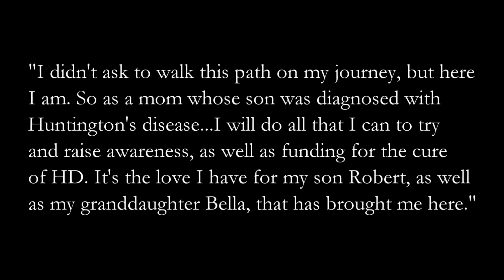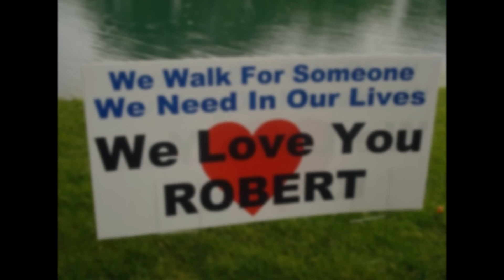Walk to End HD - Illinois - May 12, 2012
Walk to End HD - EndHD.org
*Deshalamar CDC 501 (c) 3 of Brentwood, New York, thanks Marissa Gutierrez for hosting this amazing event! Her love for her son Robert, hard work and dedication made it a memorable day for many!  The total amount raised for this event was $14,000.*

100% of donations are allocated for Dr. Jan Nolta's research program (UC Davis Health Care System).

Deshalamar CDC 501 (c) 3 wishes to do everything we can to help find a treatment or a cure for Huntington's disease.  Since 2009, we have made it our mission to help individuals with Huntington's disease.  We have been blessed to have found Dr. Jan Nolta of UC Davis Health System.  Her research shows promise and hope for the Huntington's disease community!

Please visit EndHD.org to donate to Dr. Nolta's research for the treatment or the cure of Huntington's disease.  Together, we can make a difference!

Deon Leftenant (Co-Founder - President)
Clarice Miller (Co-Founder - Executive Vice President - CEO)